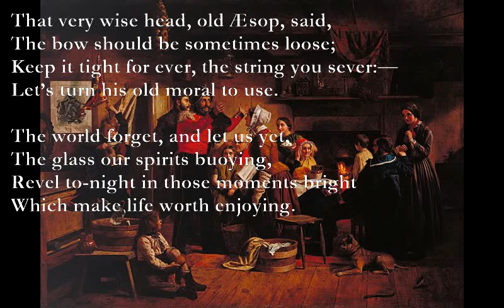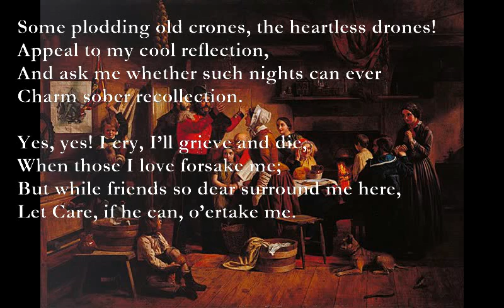The Cares of the Day [CHARLES DICKENS poem set to music]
The Cares of the Day (Charles Dickens)

A E D A
That very wise head, old Æsop, said,
C#m Bm
The bow should be sometimes loose;
A C#m D E
Keep it tight for ever, the string you sever:—
F#m Bm
Let’s turn his old moral to use.

C#m Bm
The world forget, and let us yet,
D A Bm
The glass our spirits buoying,
C#m F#m D
Revel to-night in those moments bright
A Bm
Which make life worth enjoying.

The cares of the day, old moralists say,
F#m E
Are quite enough to perplex one;
Bm A
Then drive to-day’s sorrow away till to-morrow,
F#m D
And then put it off till the next one.

Some plodding old crones, the heartless drones!
Appeal to my cool reflection,
And ask me whether such nights can ever
Charm sober recollection.

Yes, yes! I cry, I’ll grieve and die,
When those I love forsake me;
But while friends so dear surround me here,
Let Care, if he can, o’ertake me.

Chorus.—The cares of the day, etc.